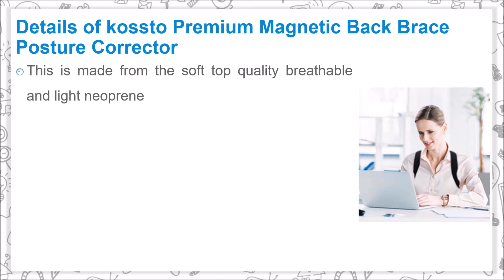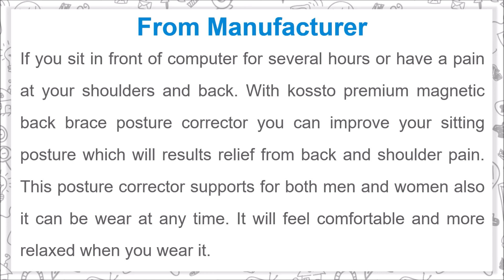kossto Premium Magnetic Back Brace Posture Corrector Lower and Upper Back Pain Relief for Men & Wom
kossto Premium Magnetic Back Brace Posture Corrector- Lower and Upper Back Pain Relief for Men & Women

If you sit in front of computer for several hours or have a pain at your shoulders and back. With kossto premium magnetic back brace posture corrector you can improve your sitting posture which will results relief from back and shoulder pain. This posture corrector supports for both men and women also it can be wear at any time. It will feel comfortable and more relaxed when you wear it.

Details of kossto Premium Magnetic Back Brace Posture Corrector

- With kossto premium magnetic back brace posture corrector you will get proper support to lower back and waist
- It will provide stable support to back, chest and shoulder which improve your posture
- With corrected posture you can feel more confidant and looks more attractive
- Its helpful to get relief from back pain, bad posture, spine straightening, slouching and much more
- This is made from the soft top quality breathable and light neoprene
- Due to less muscle strain and stiffness, your muscles get relaxed and less tired
- It can be use by both men & women and also can wear anywhere you go
- It have adjustable shoulder straps which helps to fit for teens and adults too

Music Credit
Track: Good Morning! - Reed Mathis